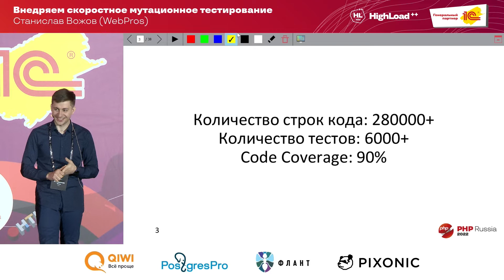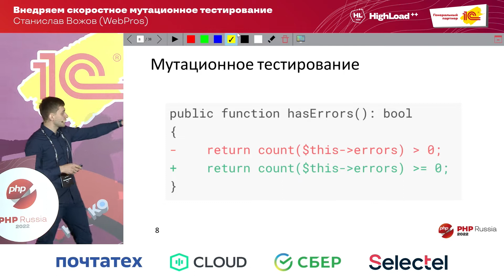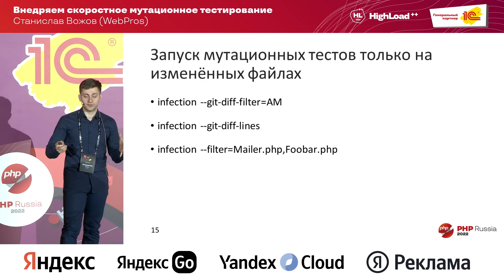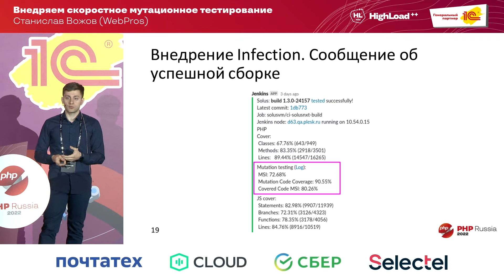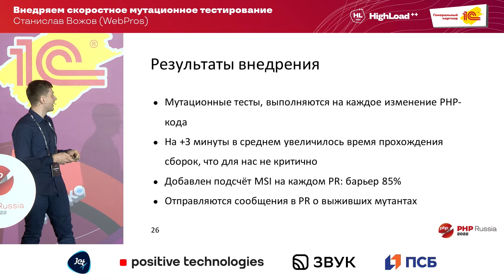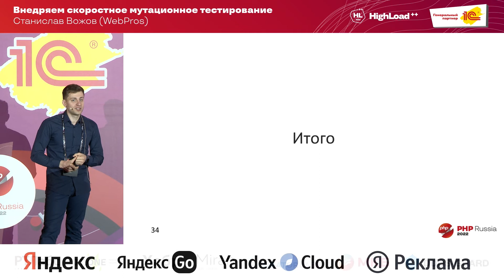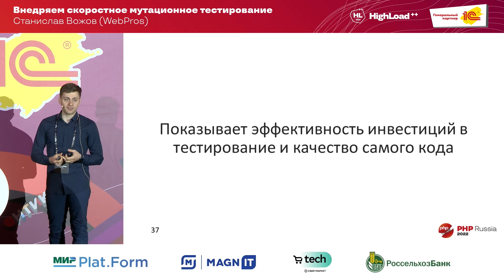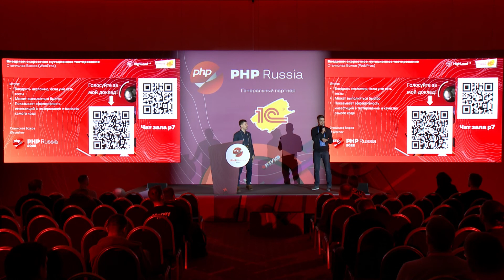Внедряем скоростное мутационное тестирование / Станислав Вожов (WebPros)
Мутационное тестирование — это метод тестирования программного обеспечения, основанный на всевозможных изменениях исходного кода и проверке реакции на эти изменения набора автоматических тестов.